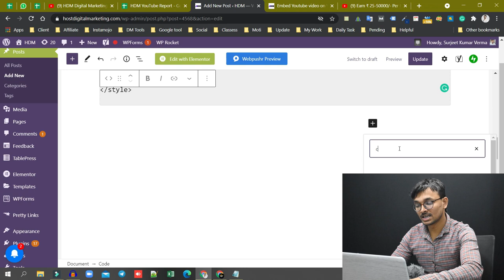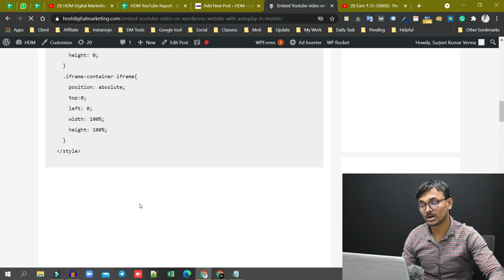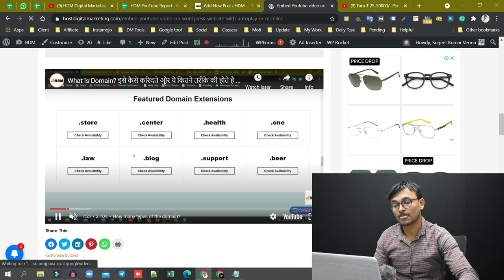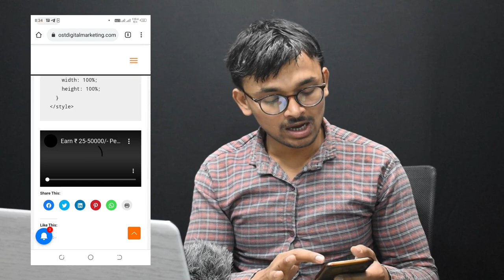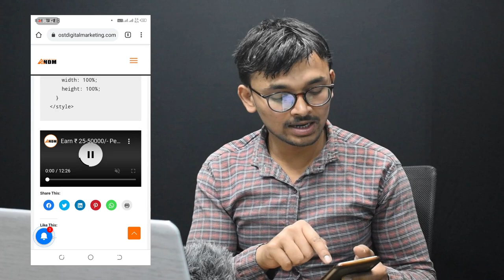How to AutoPlay YouTube Video in Mobile (Android & IOS) | Increase YouTube Videos Views Hindi | HDM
About this Video:- Hello friends, In this video, you will know, How to AutoPlay YouTube Video in Mobile (Android & IOS) & How to Increase YouTube Videos Views in Hindi.

You can WATCH our Latest Digital Marketing Videos Below here 👇

👉  My Facebook Ad Account Got Hacked | How Facebook Scammers Hacking Accounts and Running Ads
👉 Is It Useful to Do Google Analytics Course | Free Google Analytics Course 2022
👉 Free Course To Earn 5000 Per Day | Latest Offers 2022
👉 How To Run Instagram Ads in 2022: A Step by Step Tutorial for Beginners
👉 What is the Use of Google Analytics Tool | Google Analytics for Beginners 2022
👉 Facebook Ads Account Disabled | How to Verify Facebook Account for Ads 2022
👉 How to Give Access To Facebook Ads Account | Fb Page Access 2022
👉 How To Exclude People From Facebook Ad Accounts | Fb Ads Account Removal 2022
👉  RBI Tokenization: Update Payment Method | FACEBOOK NEW UPDATE in Hindi

In this video, I have described to you step by step complete process, How you will play automatically on the wordpress website on android mobile and IOS Phone.

👉👉Video Timing
00:00 Introduction
01:08 How to autoplay video in Mobile?
02:29 Benefits of custom HTML in Wordpress
02:55 How to Your video for autoplay in mobile?
04:40 Can I Play Video in Mobile Automatically?

Thanks & Sorry.